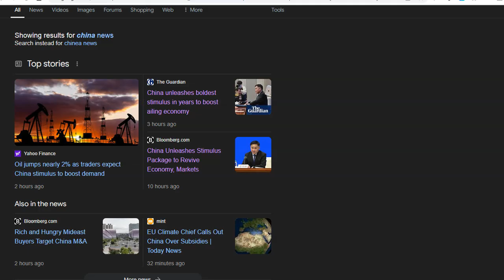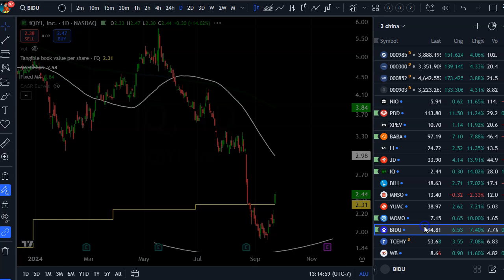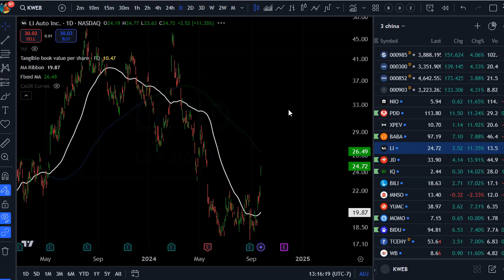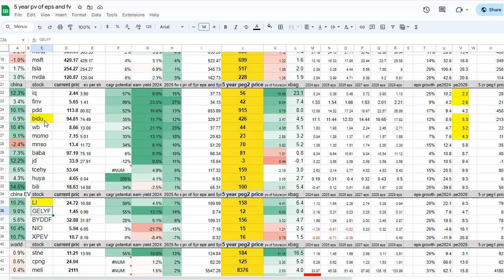Chinese stocks rocket on stimulus news : Bidu IQ BABA Li kweb move higher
china announes stimulus support for housing and stocks.